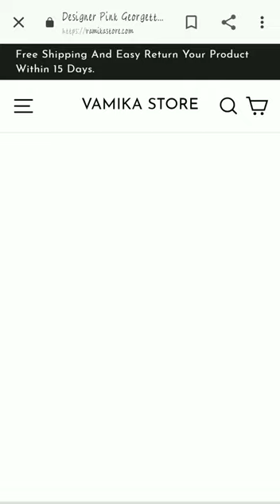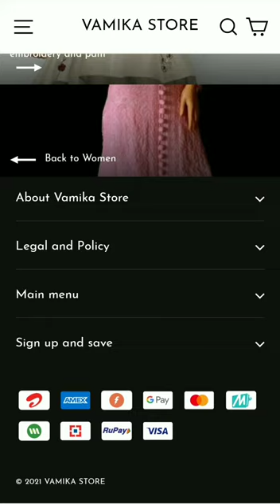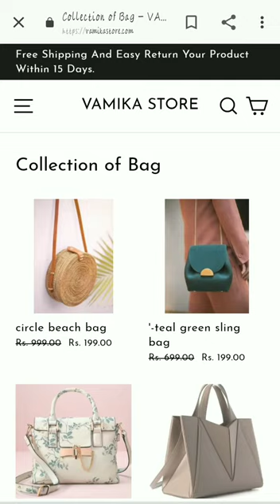Vamika Store.com Review || Kurtis Only Rs. 199?? Vamika Store.com से Shopping करना सही है या नहीं।।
Hii friends,

This video is about online shopping from new website.
In this video I'm going to share review of Vamika Store.com

Vamika Store
Vamika Store.com
vamikastore
Vamikastore .com
vamikastore .com review
vamikastore.comreview

Pragyagoyal

Pragya Goyal